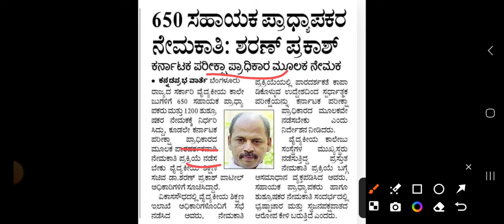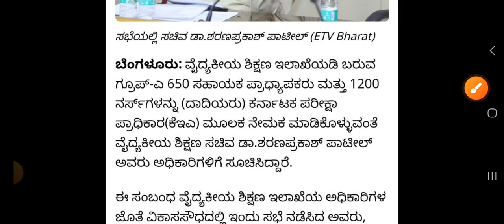ಶೀಘ್ರದಲ್ಲಿ ಸ.ಪ್ರಾದ್ಯಾಪಕರು & ದಾಡಿಯರ ನೇಮಕಾತಿ